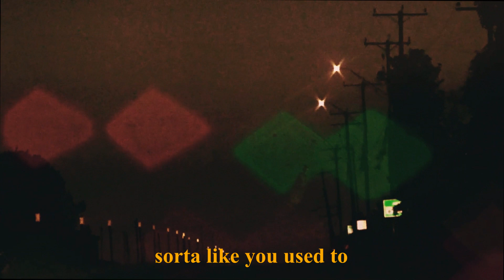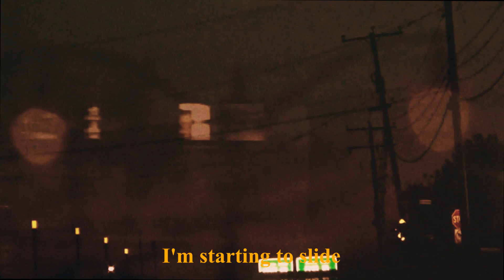Bird Friend - "Port Authority Zone"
Geoff Himsel: Guitar, Vocals, Percussion
Andrew Eckel: Guitar, Vocals
Carson Kennedy: Vocals

Written by G. Himsel

"Port Authority Zone" recorded by Geoff Himsel and Andrew Eckel at Funeral Hill, Portsmouth, NH and Cafe Nitro IV, Somerville, MA

I'm looking at a photograph of you
Holding a cold beer, wearing your hair
Sort of like you used to
Late in an anonymous bar
A couple of years ago

Devastated
I'm starting to slide
Sometimes I don't remember
What it used to look like

You wouldn't recognize it here
You wouldn't recognize it now

Down here in the port authority zone
Voices come like a hollow drum
After the bar is closed
Street underneath the bed
Second story above the exit sign

Illuminated
Venus on the rise
What you used to look like